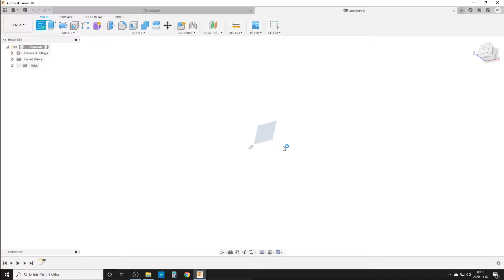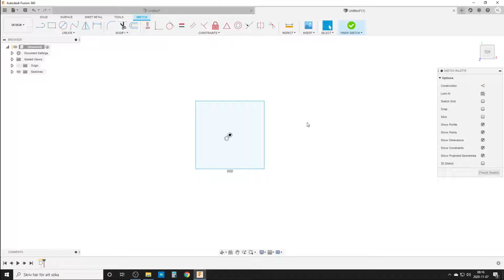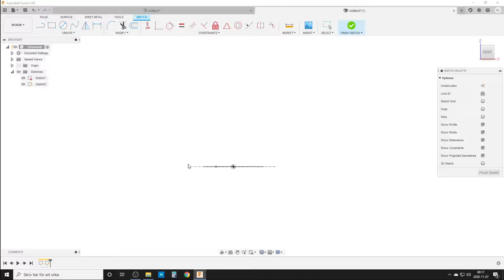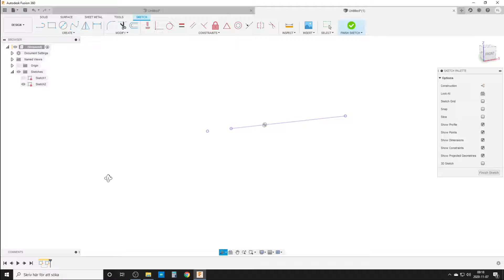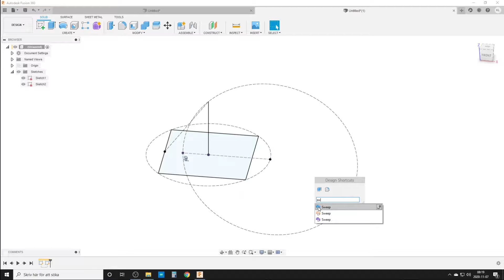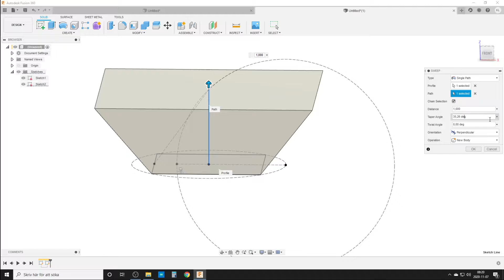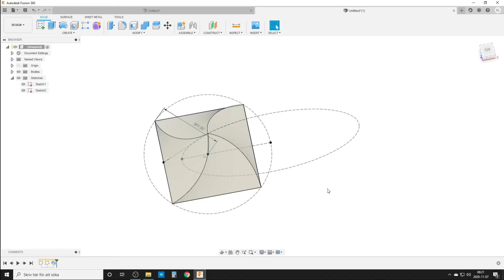Pyramid and Twisted Pyramid in Fusion 360 - (Sweep with twist angle)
My workflow to create a pyramid and a twisted pyramid.